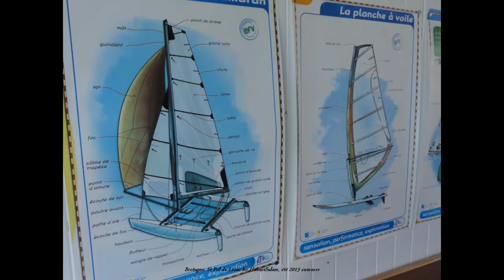Saint-Pol-de-Léon, Centre Nautique, Photos Musicales, 2013, France, Bretagne, by HabariSalam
sailboatBYhabarisalam ... Dans ce Club de Voile, Armel le Cléac'h a fait ses premiers bords sur Optimist. Photos du dernier stage d 'été (fin août) avec Ludo et Loïc.

Armel Le Cléac'h, né le 11 mai 1977 à Saint-Pol-de-Léon (Finistère), est un navigateur et skipper professionnel français. Champion du monde IMOCA en 2008 et champion de France de course au large en solitaire en 2003, il a notamment remporté la Solitaire du Figaro à deux reprises (2003 et 2010) ainsi que la Transat AG2R en 2004 et 2010. Il termine deux fois deuxième du Vendée Globe, lors des éditions 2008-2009 (première participation) et 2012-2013 (deuxième participation).

Baigné dès son enfance dans les courants de la Baie de Morlaix, il s'est très rapidement passionné pour cette discipline, au point de se lancer dans la compétition, en Optimist, dès l'âge de 9 ans. Et là, tout s'enchaîne : intégrant rapidement l'équipe du Finistère, il se fait un nom et passe au 420 puis au Figaro.
À Saint-Pol-de-Léon, il est élève au collège Sainte Ursule puis obtient un Bac S au lycée du Kreisker avant de suivre des études d'ingénieur en IUT Mesures physiques à Lannion et en 3e année à l'INSA de Rennes4 en section Excellence Sportive, ce qui lui permet de mener de front études et pratique sportive pendant trois ans.
Armel Le Cléac'h devient skipper professionnel en 1999 après avoir remporté le Challenge Espoir Crédit Agricole. Il réalise ensuite plusieurs saisons sur Figaro Bénéteau. Il remporte notamment la Solitaire du Figaro en 2003, la même année il est champion de France de Course au large en solitaire. En 2004, il remporte avec Nicolas Troussel, la 7e édition de la Lorient-St Barth. Il est ensuite contacté par Alain Gautier pour prendre sa place sur le trimaran ORMA Foncia, avec lequel il chavire lors de la Transat Jacques-Vabre 2005.
En 2006, Armel Le Cléac'h se lance sur le circuit IMOCA avec un nouveau partenaire : Brit Air. En 2010, il remporte la Solitaire du Figaro, la Transat AG2R et termine 2ème à la Route du Rhum. Cette année de succès lui vaut son surnom dans le monde de la voile de "chacal" en raison de sa pugnacité. Il est choisi en avril par le Team voile Banque Populaire pour naviguer sur un monocoque Imoca racheté en 2011 au Team Foncia. Ce voilier avait été mis à l'eau en 2010 pour Michel Desjoyeaux et avait participé à la route du Rhum 2010. En duo avec Christopher Pratt, Armel le Cléac'h termine 3e de la Transat Jacques-Vabre 2011 sur Monocoque 60' Banque Populaire. Le 10 novembre 2012, le skipper est au départ du Vendée Globe 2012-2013 aux Sables-d'Olonne, qu'il retrouve au bout de 78 jours de navigation, après une vingtaine de jours en tête et longtemps à égalité avec François Gabart avant que celui-ci se détache et maintienne l'écart jusqu'à l'arrivée.
Aurélie Le Cléac'h est la femme d'Armel, avec qui il a deux enfants, Louise (née en 2007) et Edgar (né en 2010). Il réside actuellement à la Forêt-Fouesnant. .

Fête du Surf, Au Dossen, Santec, Finistère, Bretagne, 2019, Avec Le North Léon Surf Club, Surf à Léon